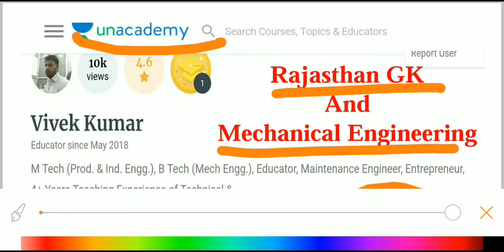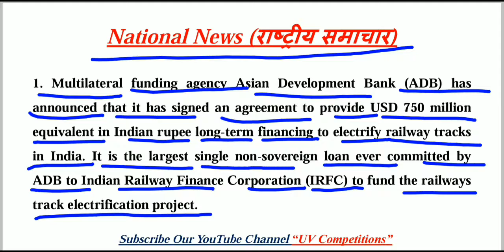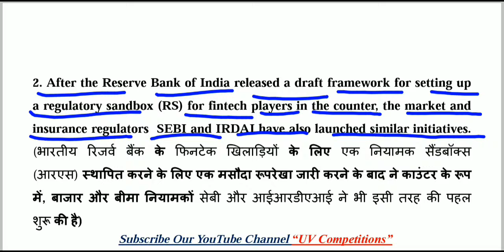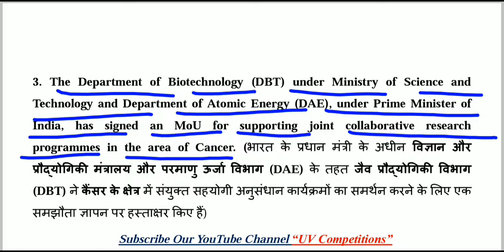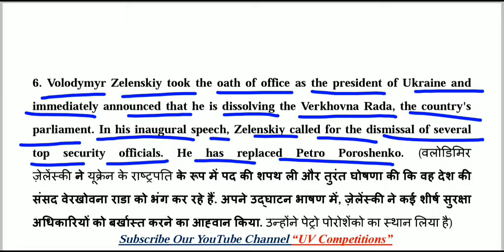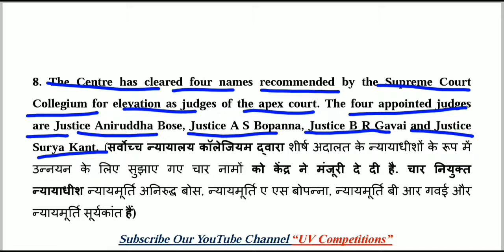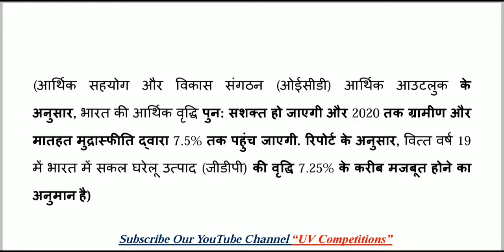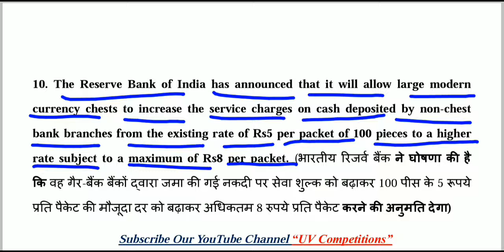25 May 2019 Current Affairs GK | Daily Current Affairs | Hindi & English | UPSC, SSC, Railway